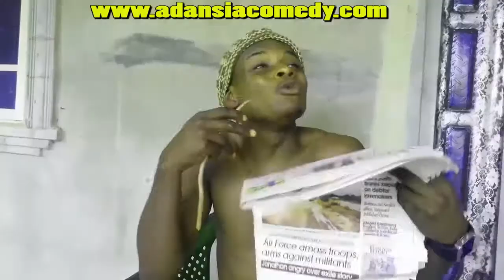ADANSIA COMEDY "20 million dollar"